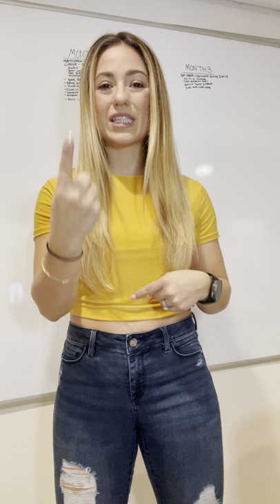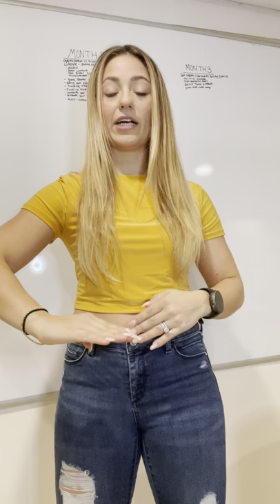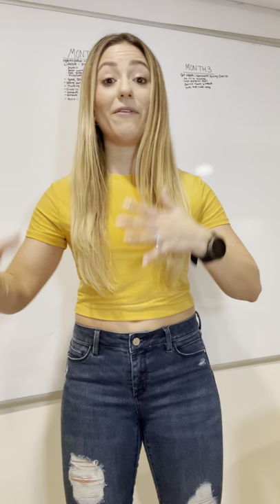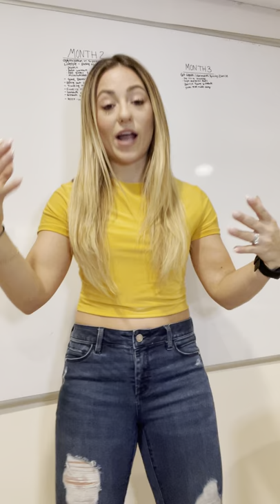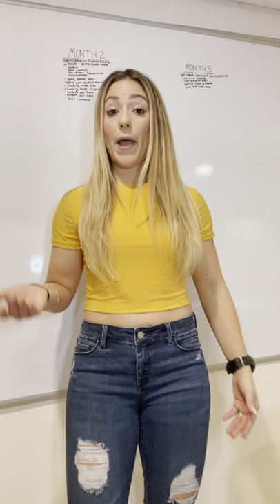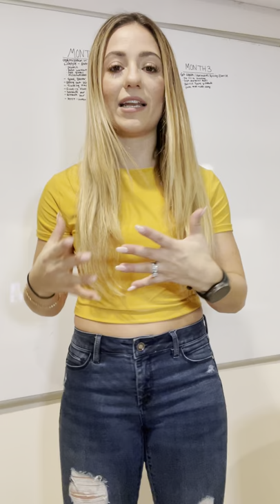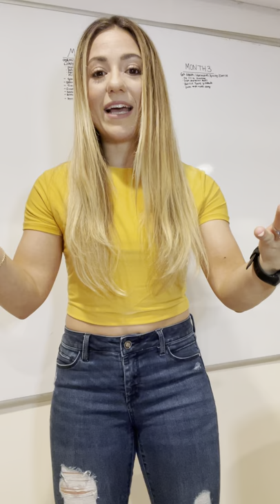3 Mental Hacks to Change Your State!